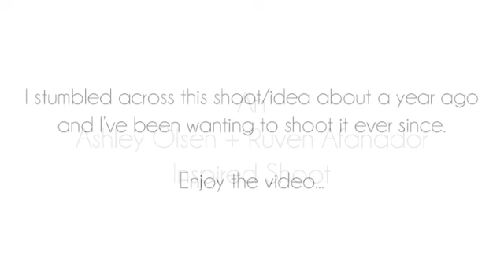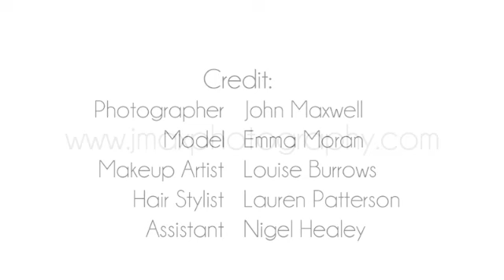Androgyny...Behind the scenes.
A behind the scenes video of a photoshoot with Miss Belfast City winner Emma Moran.